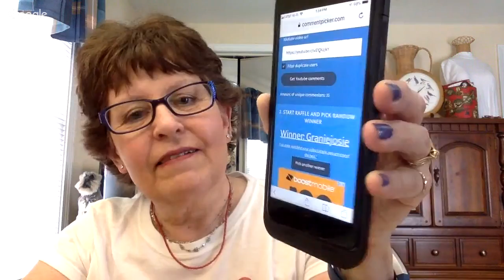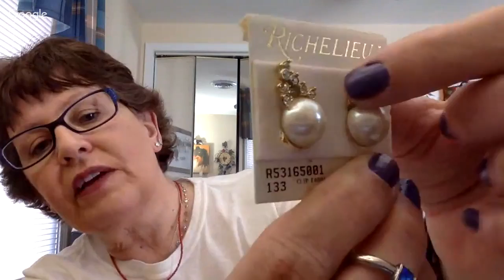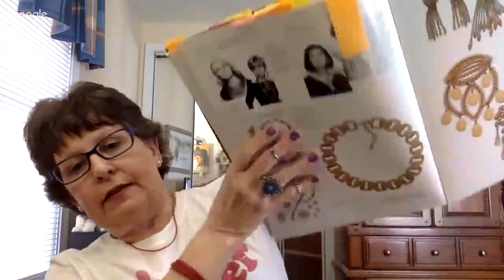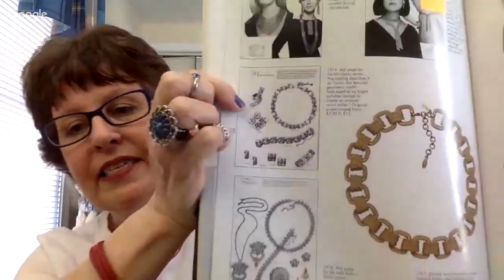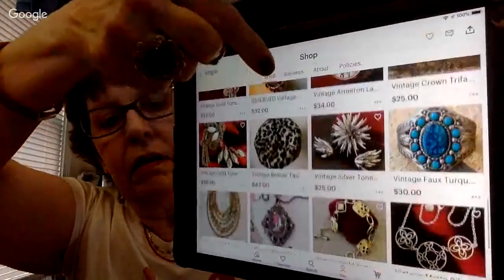Treasured Vintage Jewelry Haul & Sunday Live Reseller Chat 3000 Sub Winner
I'm announcing the 3000 sub giveaway winner today and I'll have
a bit of vintage jewelry to show too.